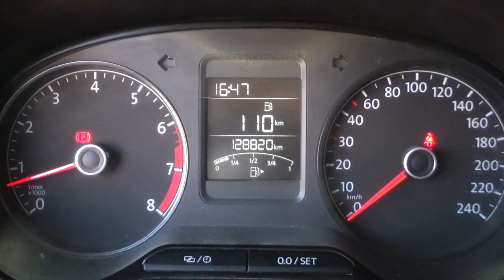Volkswagen / Vento/2018 - 3684